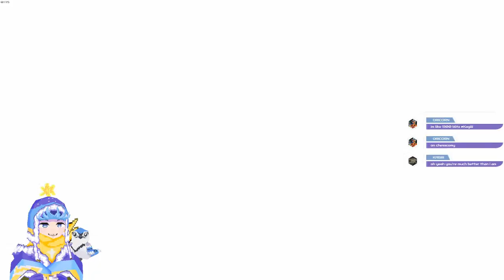《Yakuza 4》 Prison Break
Saejima's angry

I’m Blue Horizon, your cozy and competitive little vibe incarnate spirit guy! Thank you for visiting my virtual gaming cafe. Grab a drink, have a snack, and take a seat. Play what you want as I stream, or allow me to guide you through the many other phenomenal gaming (and non-gaming) experiences this world has to offer 💙🌟

Much appreciated and I will take notice of your generosity but not at all required! I do this for fun in my free time and to cheer you guys up best I can.

《Chat Rules》
‣ 16+
‣ Be cool and read the room
‣ No spamming
‣ Stay on topic, if you'd like to be off topic please take it to my Discord!
‣ My nightmare is somebody who trauma dumps so please seek better help than me
‣ Ignore trolls and troublemakers, I will vaporize them
‣ You’d better relax and enjoy yourself or else
‣ I’m warning you…

《Chat Commands》
!discord ‣ Get a link to the Discord in chat!
!8ball [question] ‣ Ask the magic 8 ball any question...

《Tags》
Art
Memes
Fan Name: Ceruleans